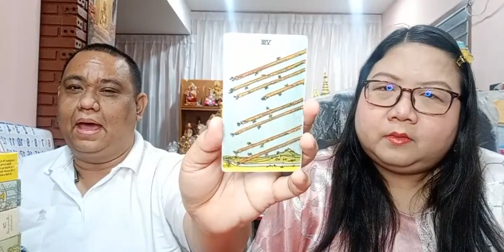อ โอ้ อ ท๊อป ดูดวงคนละ 1 คำถาม EP187